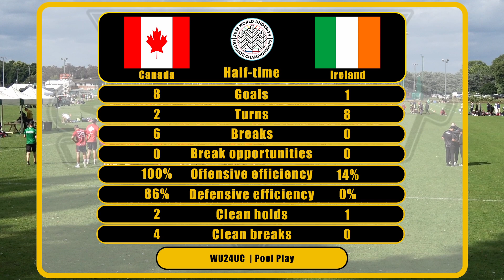WU24UC - Open - Pool Play - Canada vs Ireland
In game 1 of pool play at the 2023 edition of the World U24 Ultimate Championships, 2010 champions Canada faced off against Ireland.